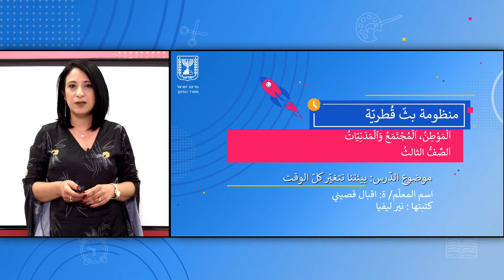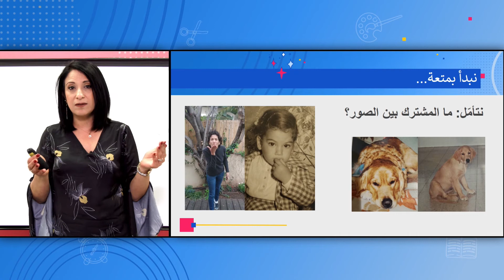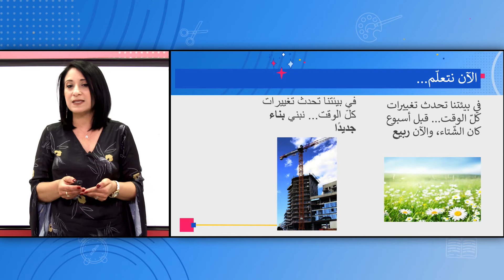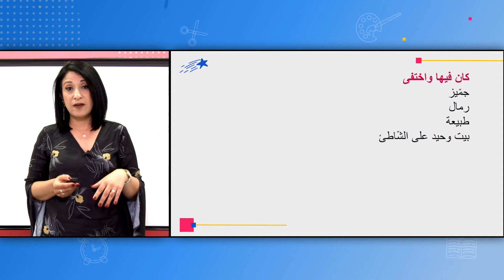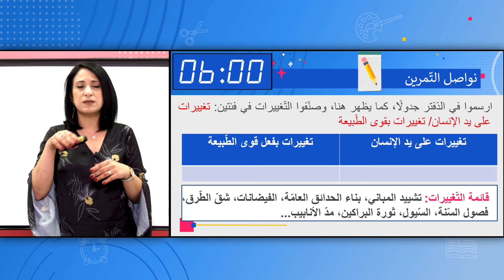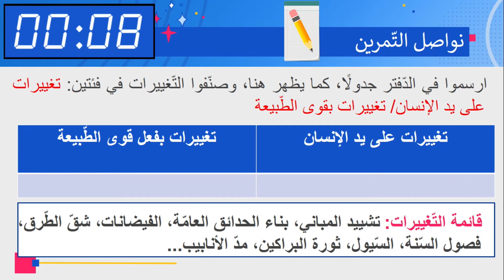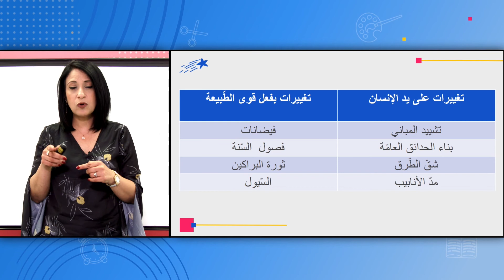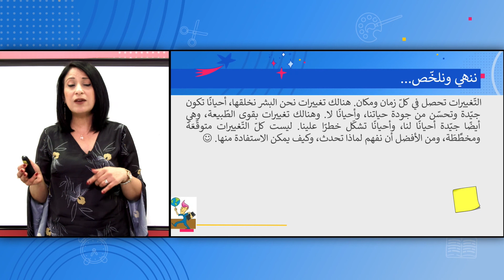الصف: الثالث، موطن، مجتمع ومدنيات - بيئتنا تتغيّر كلّ الوقت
المعلمة: إقبال عمري